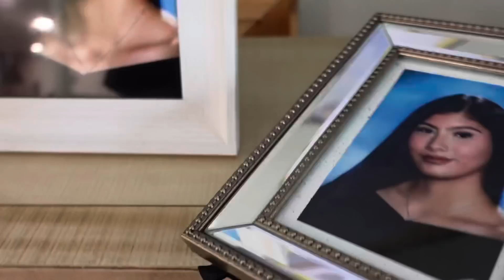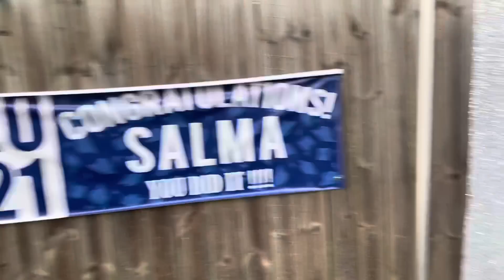GRADUATION PARTY VLOG